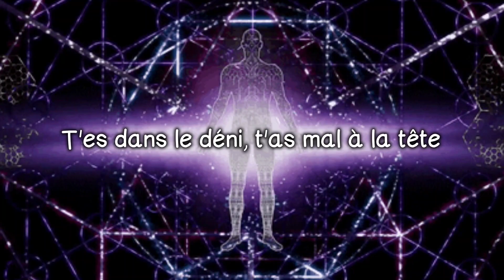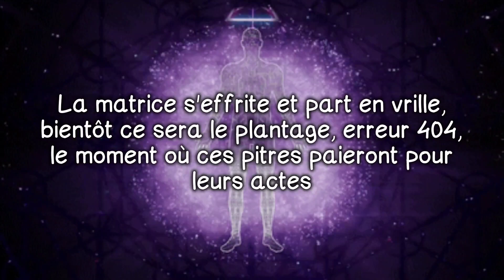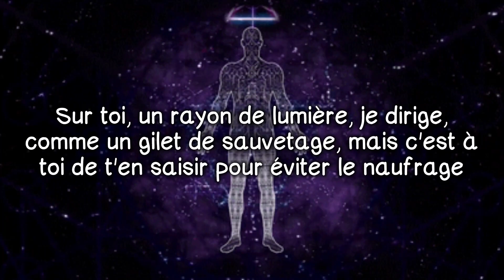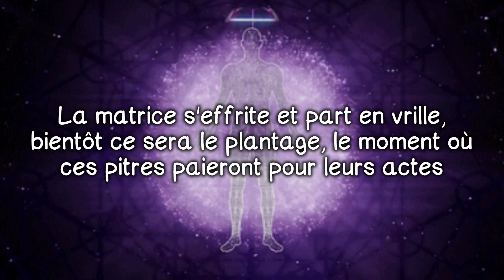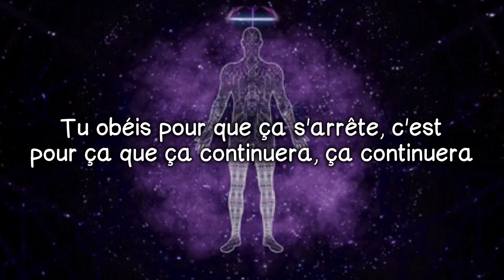Melkyzédek - Résiste (Paroles)